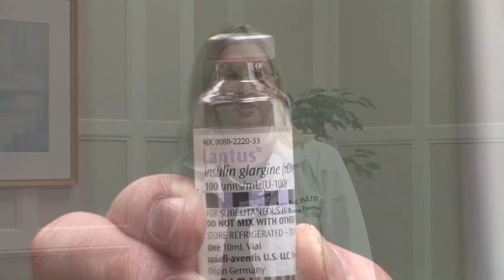Diabetes Symptoms & Treatments : Can Diabetes Make You Sleepy?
Diabetes can cause sleepiness and is a common complaint among people who have not yet been diagnosed. Contact a doctor immediately if severe exhaustion occurs after taking diabetes medications and not eating with advice from a family nurse practitioner in this free video on diabetes symptoms.